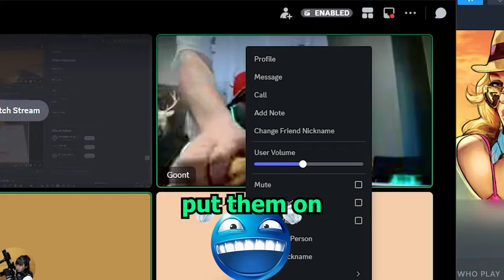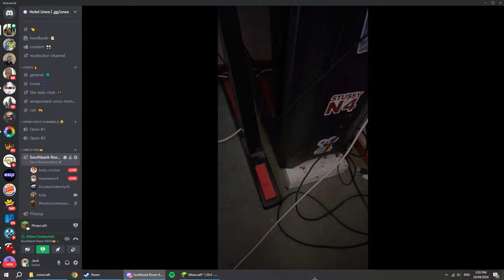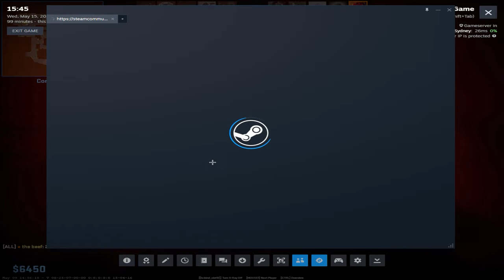"you're not even trying to hide it"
If you like the shorter style of video please let me know !

**custom link .gg/unco will be back soon**